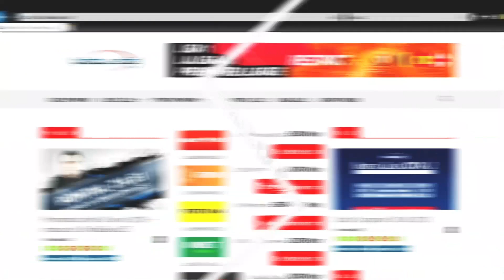Ponturi pariuri sportive 23.09.2020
Pentru miercuri, 23 septembrie 2020, va propunem 5 ponturi la pariuri din fotbal, 1 pont la pariuri din baschet si 1 pont la pariuri din handbal.

📊 00:30 CLASAMENTUL TIPSTERILOR
⚽ 00:39 Leicester - Arsenal (cota 1.70) ✘
🏀 01:04 Miami Heat - Boston Celtics (cota 1.70) ✘
⚽ 01:40 Fleetwood - Everton (cota 1.59) ✔
⚽ 02:00 Gent - Dinamo Kiev (cota 1.75) ✔
⚽ 02:27 Apollon - Lech Poznan (cota 1.75) ✘
⚽ 03:06 Molde - Ferencvaros (cota 1.80) ✔
🤾‍♂ 03:32 Porto - Meshkov Brest (cota 1.70) ✔